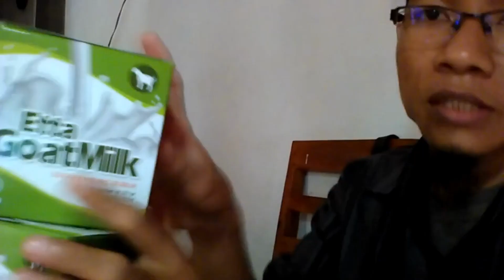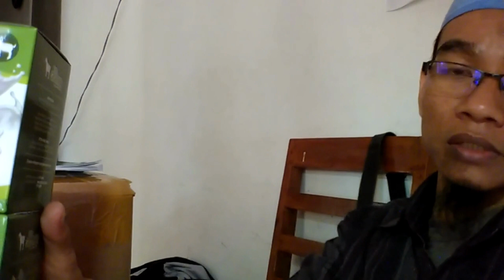Jual Susu Kambing Asam Lambung di Manokwari Order 081282707458